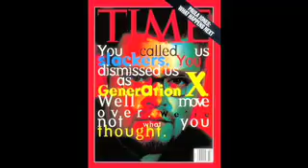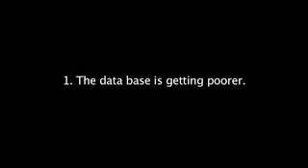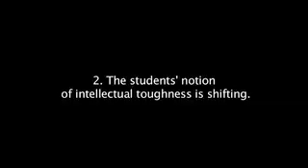Arik Korman Podcast - Brain Scientist John Medina on Challenges Facing the Next Generation, part 1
John Medina, author of "Brain Rules," describes seven challenges facing the next generation and two reasons for hope!